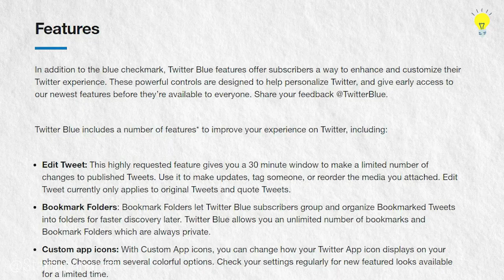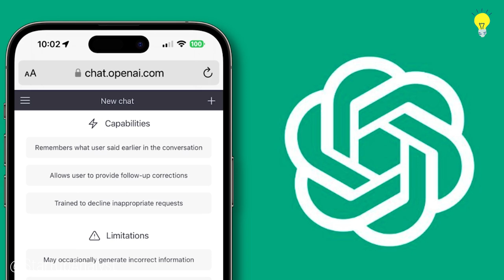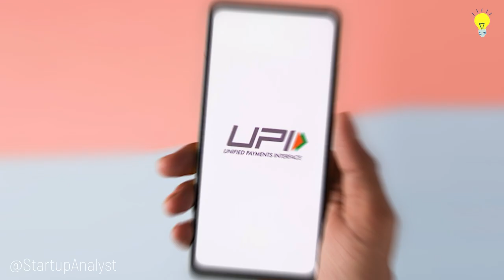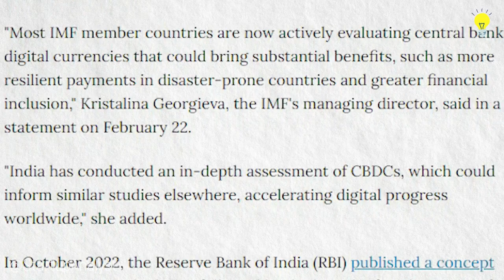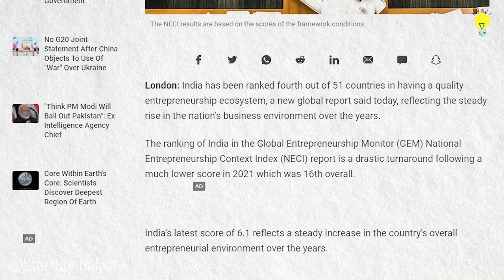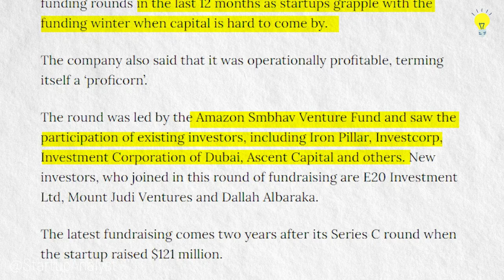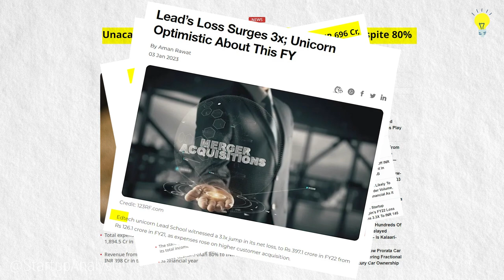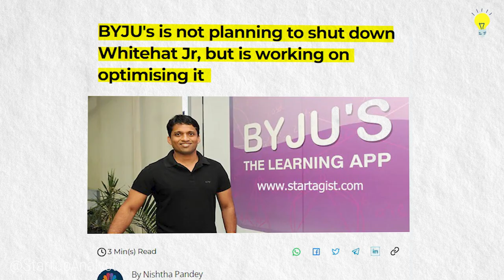Sunday Brunch: Ep 3 - Sharks raising Funding | Blue Tick War | ChatGPT | UPI links to PayNow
दोस्तों, Sunday Brunch के तीसरे episode में आपका स्वागत है। तो हर Sunday की तरह इस Sunday भी हम सबसे बड़ी news stories को बारीकी से discuss करेंगे। इस हफ्ते Social media पर Bluetick War चल रहा है और Meta के CEO Mark Zuckerberg Twitter की तरह Blue Tick बेच रहे है, UPI ने Singapore में officially entry की है। और Shark Tank पर दूसरों को funding देने वाले Sharks खुद भी funding उठा रहे है।

Chapters:
00:00 Sunday Brunch: Ep 2
00:37 Blue Tick War
01:49 Mira Murati, the CTO of ChatGPT
02:47 UPI links to PayNow
03:58 Quality Entrepreneurship
04:50 FreshToHome
05:15 Lenskart Raise funding
06:20 BYJUs to shut down WhiteHat Jr
07:28 Adani Stock
07:52 Final Words

News Topics:
1) Meta Launches Paid Blue Badge For Facebook and Instagram.
2) Mira Murati, the CTO of ChatGPT is an Indian.
3) India’s UPI and Singapore’s PayNow are now integrated
4) India Ranks Fourth In Quality Entrepreneurship Ecosystem
5) FreshToHome raises $104 million
6) Lenskart plans to raise $100M from ChrysCapital
7) BYJU’S declines closing down WhiteHat Jr
8) Hindenburg effect: Eight Adani Group firms end lower

Startup Analyst is dedicated to helping you understand every aspect of a startup business. But we also believe in telling the many struggles of running a successful business. So we bring you hundreds of stories of these entrepreneurs who make our lives comfortable and problem-free. Believe it or not, even if you don't know them, you've already known their work for years!